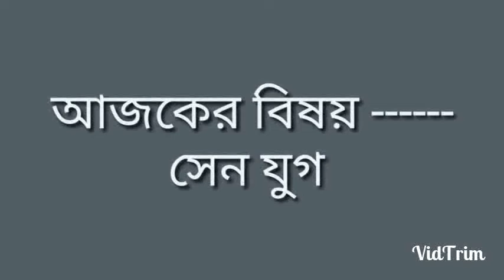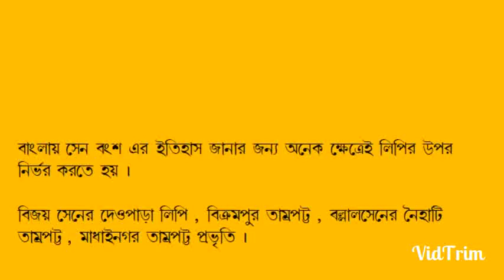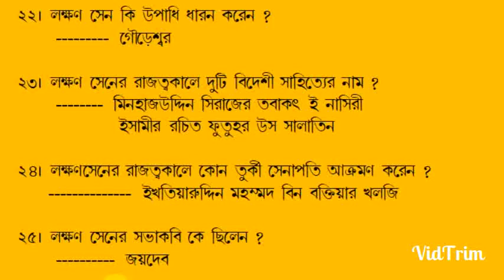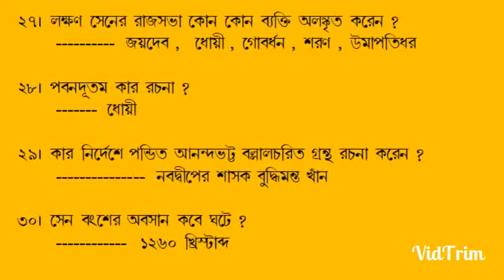সেন যুগ. প্রতিযোগিতা মূলুক পরীক্ষার জন্য খুবই গুরুত্বপূর্ণ.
ভিডিও টি ভালো লাগলে অবশ্যই শেয়ার করবেন এবং লাইক দেবেন
পাল যুগ